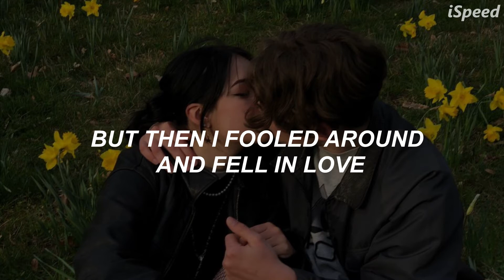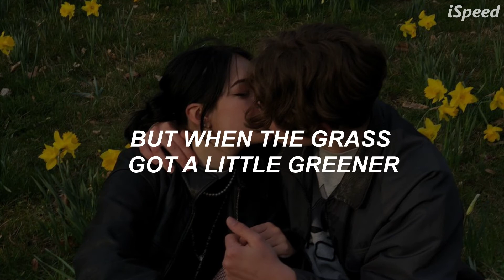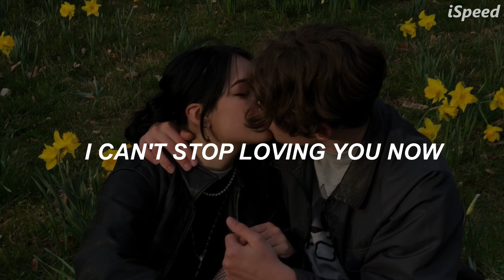Elvin Bishop ; Fooled Around And Fell In Love [Lyrics]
COPYRIGHT FAIR USE NOTICE, Title 17, US Code (Sections 107-118 of the copyright law):  All media in this video is used for purpose of review & commentary under terms of fair use. All footage, music & images used belong to their respective companies or artist.